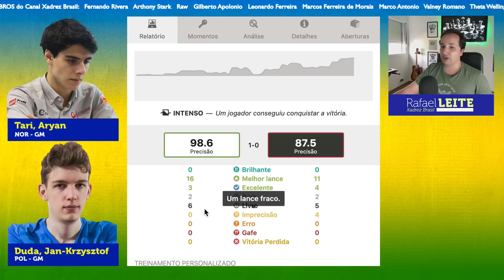Confusão na largada || Duda, Jan-Krzysztof x Tari, Aryan (Norway Chess 2020)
Confira o emocionante confronto entre Duda e Jan-Krzysztof contra Tari e Aryan no Norway Chess 2020! Neste vídeo, você vai presenciar uma partida de xadrez repleta de reviravoltas e estratégias surpreendentes. Não perca essa confusão na largada e acompanhe cada movimento estratégico desses talentosos jogadores. Assista agora e mergulhe no mundo fascinante do xadrez de alto nível!